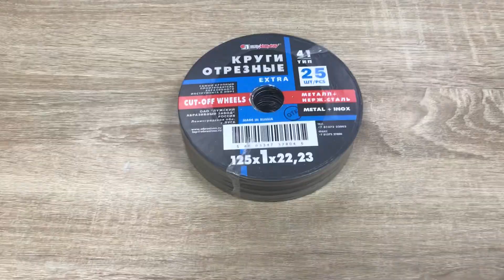15 февраля 2023 г.